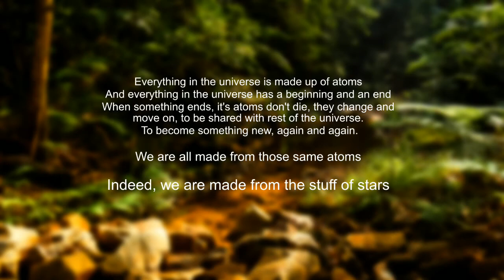The Stuff Of Stars